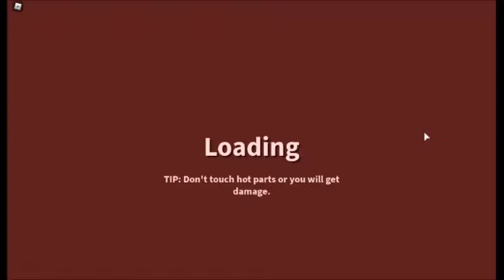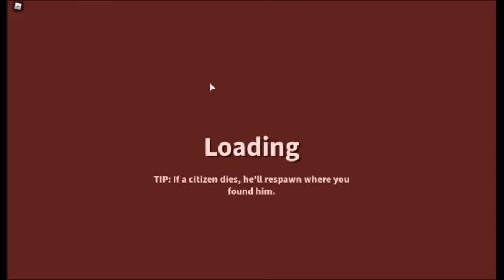Let's Play Roblox Firefighters part 1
in this episode of game hunter roblox. we are going to be a firefighter. Go to buildings and putting the fire out and save as many citizens.